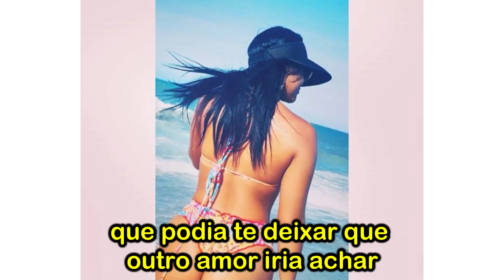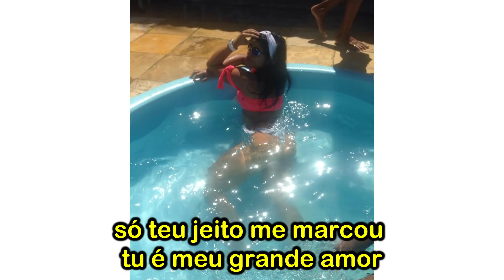Por Que Não Me Deixe ♫ @thallya_januario (Joyce Tayna & Igor Guerra)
Esse canal é interativo com músicas no gênero de forró romântico, ou como se costumam dizer (Forró De Favela) inscreva-se no canal e confira os melhores lançamentos sempre atualizado Curta Sem Moderação.

FORRÓ ROMÂNTICO 2019
FORRÓ DE FAVELA 2019

DIVULGUE CONOSCO! 📤
Agende Já Sua Data no Estúdio BK Produções!